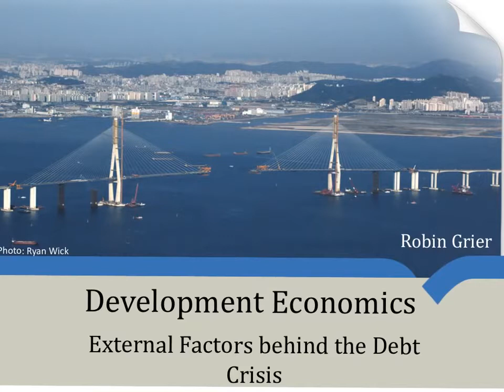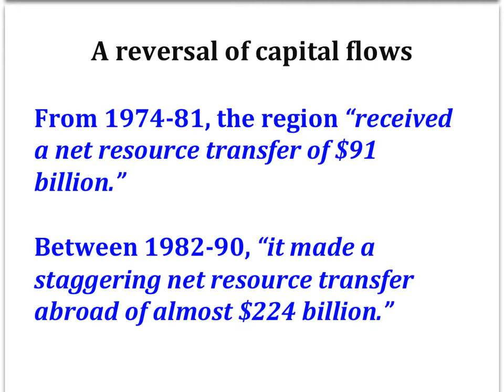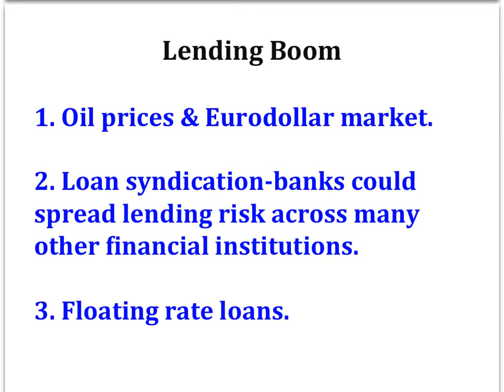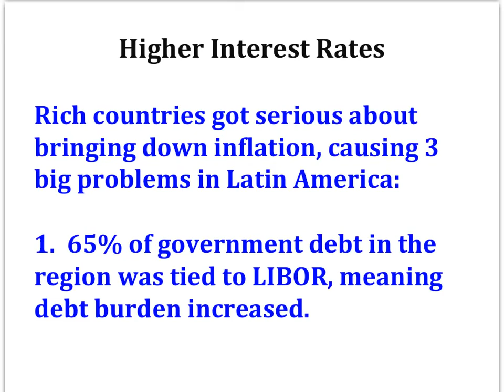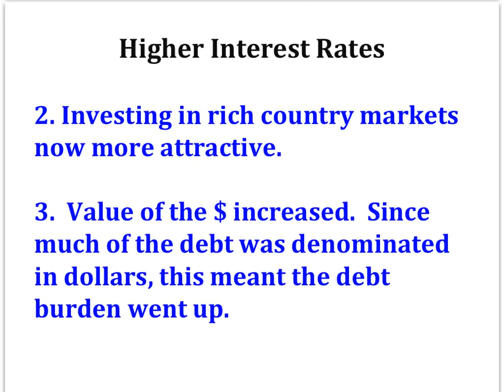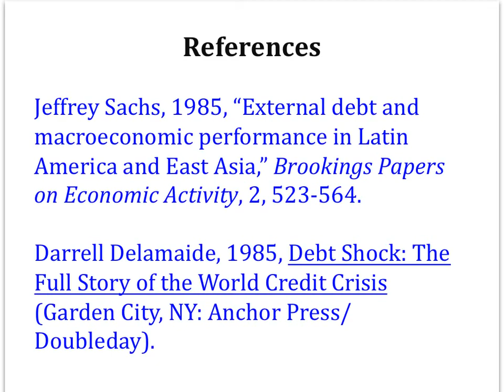External Factors of the Debt Crisis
In August 1982, Mexico stunned the financial world by announcing that it would not be able to pay back its debt on time. Shortly thereafter, dozens of other countries followed suit. The fact that so many countries were unable to pay their debt at the time indicates that there were external factors at play. What were these factors and why were they so important?